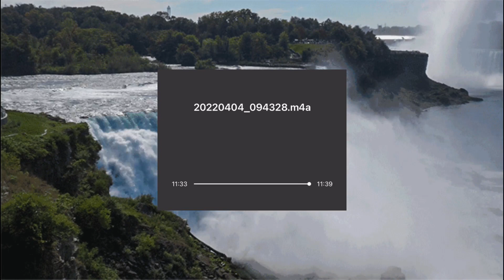电话中的无以言表